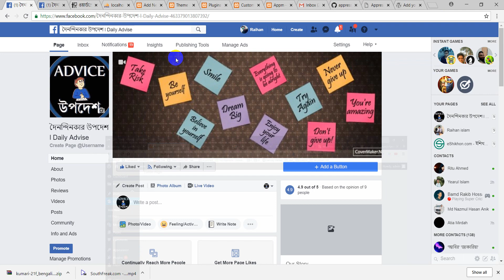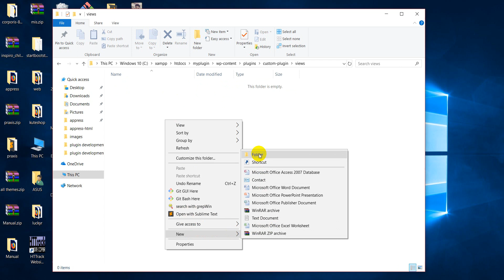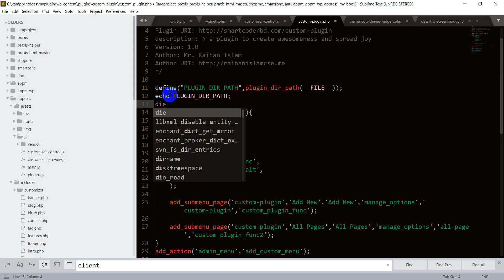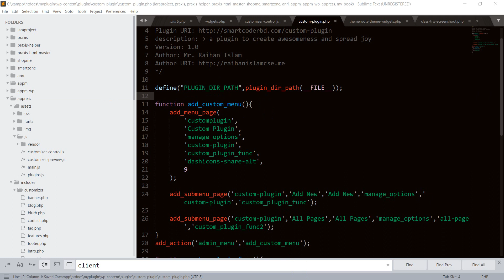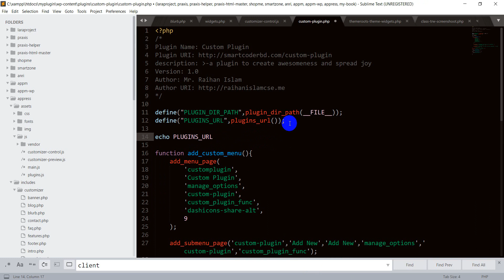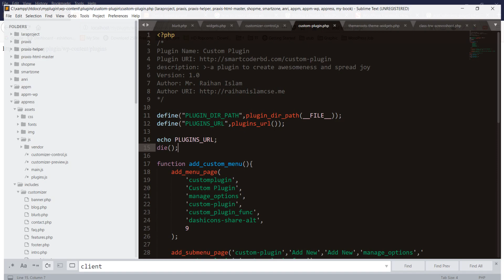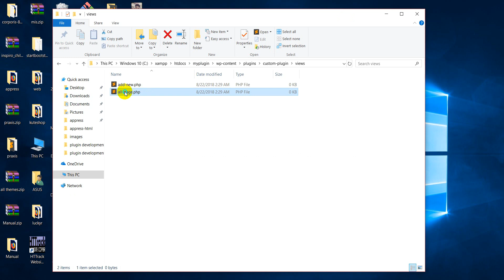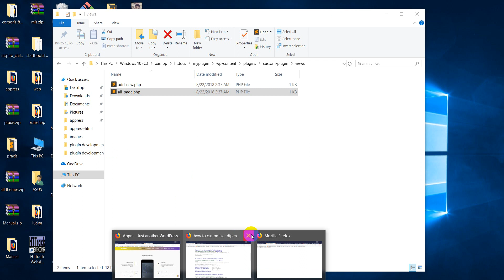WordPress Plugin Development Bangla tutorial from scratch -- Menu Page Output --